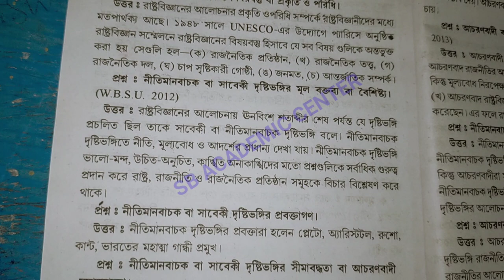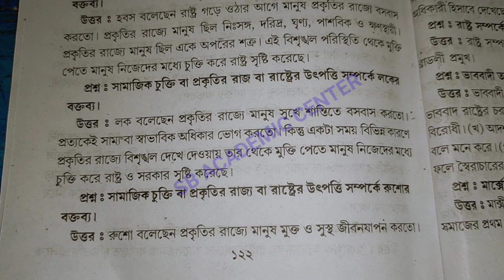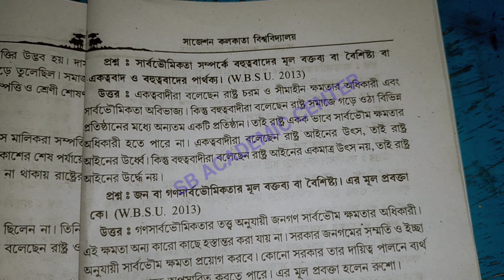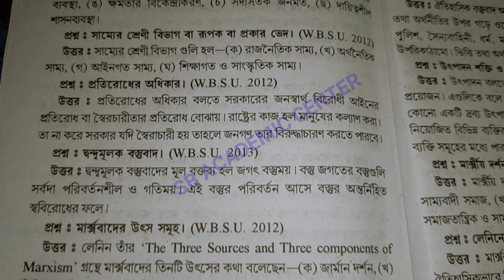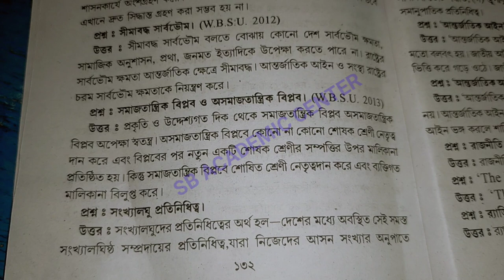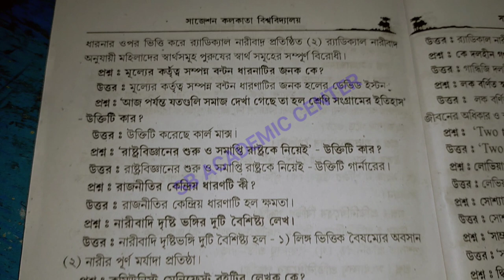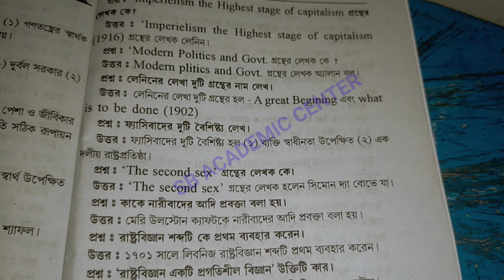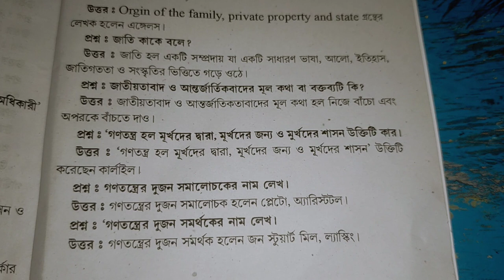CALCUTTA UNIVERSITY Political Science General 1st SEMESTER 2023 question paper CC-1/ BA Pol Science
Calcutta University Political Science  General  question and answer 2023 BA 1st Semester
1st SEMESTER POLITICAL SCIENCE HONOURS question paper 2023  | CC-1 GE-1
দ্বিতীয় সেমিস্টার রাষ্ট্রবিজ্ঞান এর প্রশ্নপত্র ও উত্তর /
Second Semester Political Science Answers
Calcutta University Political Science  General  question and answer 2022 BA 2nd Semester
Calcutta University Political Science Cc1 1st semester question 2022
Calcutta University Political Science (Honours) CC-1 Suggestion 2022 ll Political Science CC-1
Calcutta University BA General ।। 1st Semester Political Science Suggestion 2022 ।। Objective Answer